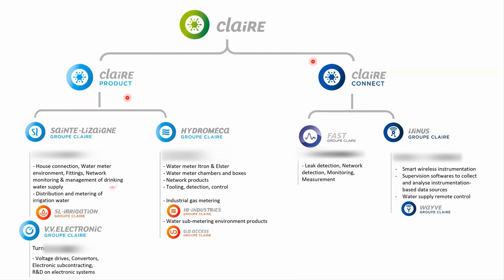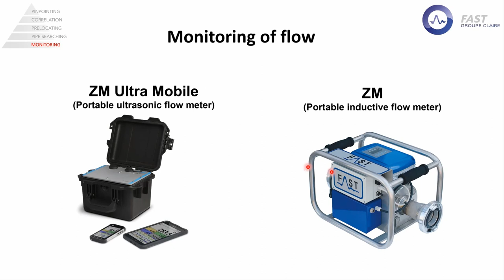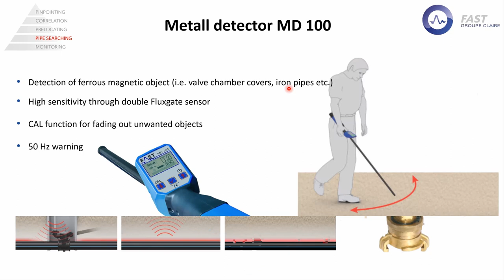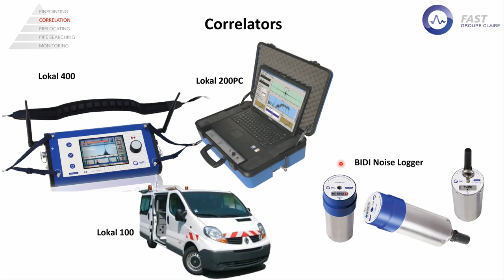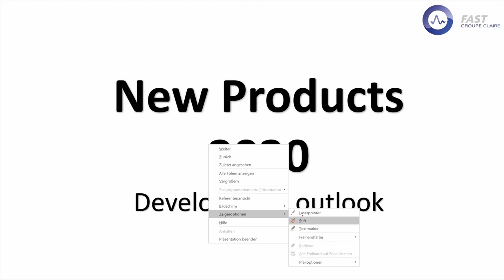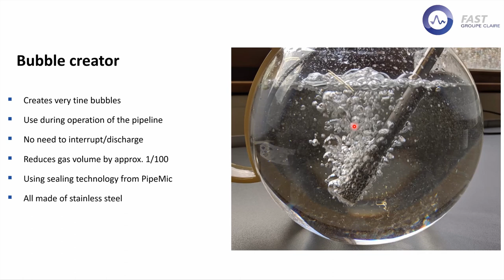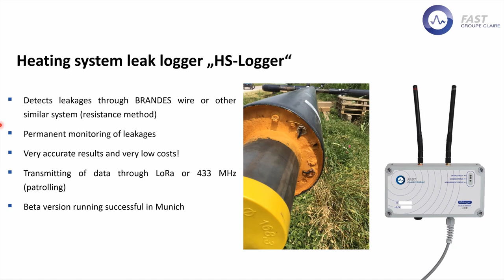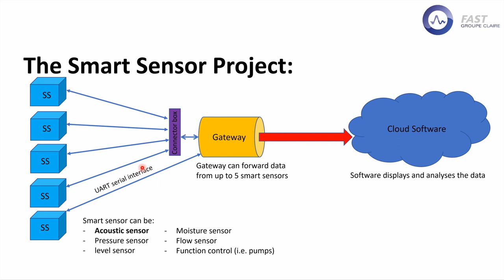Webinar - New Developments Overview and Outlook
1. Our Stratagy for Water Loss Reduction
2. Our Products and their application
3. Our new Developments for 2020